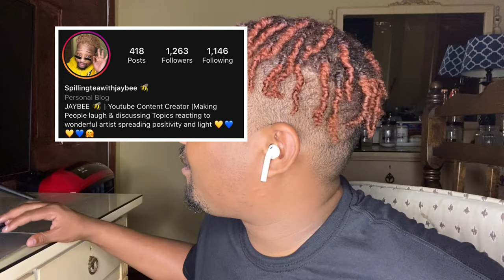REACTION: COURTNEY HADWIN I AM TELLING YOU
Hi, I'm JAYBEE This is my channel about Reacting to all types of music and life situations that we go through! yes
If youre someone who has a great appreciation for all types of music and just love to have kitchen table talk this is the channel for you so subscribe to my channel.
My channel publishes videos that focus on Reactions, Health, Love , Equality, relationships friendships and much more! please join me!

Please contact Joshua